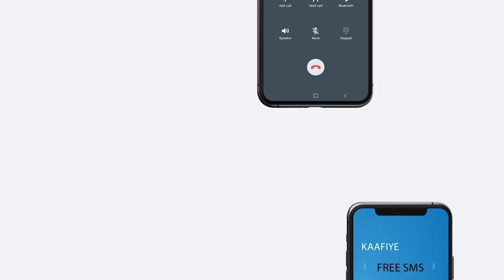Gudoomiyaha ku meel gaarka ah ee Golaha shacabka Soomaaliya ayaa magacaabay Guddiga doorashada